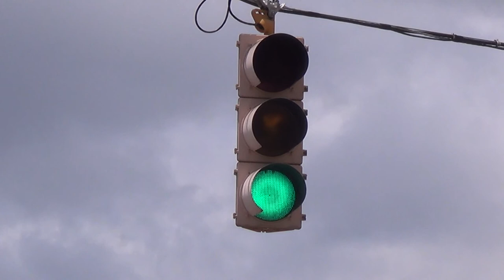Winkomatic Traffic Light